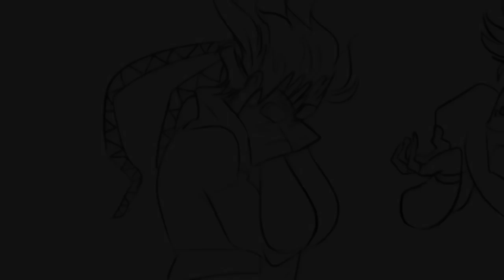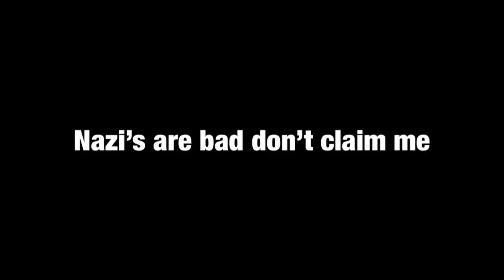JoJo Comic Dub: “Any Kind of Help” (Comic By: Hajnarus)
A JoJo’s Bizarre Adventure Comic Dub

Cast

Joseph Joestar/Van Stroheim: Riverdude

Ceaser Zeppeli: Nathaniel Weaver